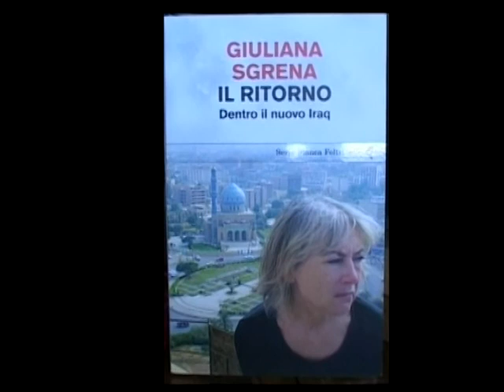Caltagirone 20 febbraio 2010 Giuliana Sgrena presenta il suo libro "Il ritorno" 6/6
L'Associazione Magma e la Casa della Sinistra di Caltagirone (Catania) hanno ospitato la giornalista Giuliana Sgrena per la presentazione del suo nuovo libro "il ritorno - Dentro il nuovo Iraq". Interviene il giornalista Messineo.